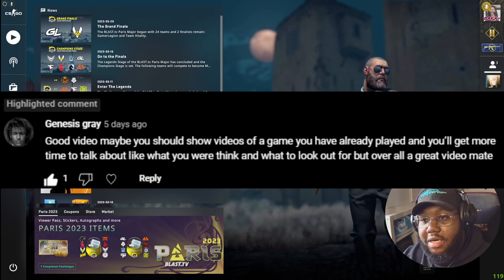How to get out of MG on CSGO (Gameplay Review) 4v5 comeback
GPU: NVIDIA GeForce RTX 2060 SUPER
CPU: AMD Ryzen 7 3800X @ 4.1GHz
Memory: 32.00 GB RAM
OS: Windows 11
2TB Hard drive (For Games)
4TB Hard drive (For Editing)
500GB SSD (OS)
27Inch 165hz Monitor
24Inch 144hz Monitor (Portait Dual Monitor Setup)
Follow my Friend!